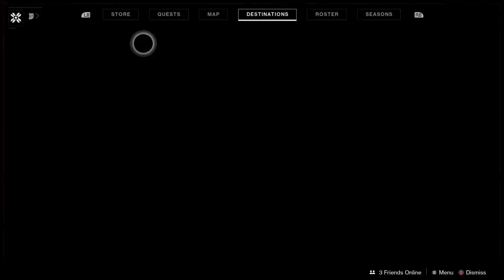Destiny 2 New Light Stream - #4